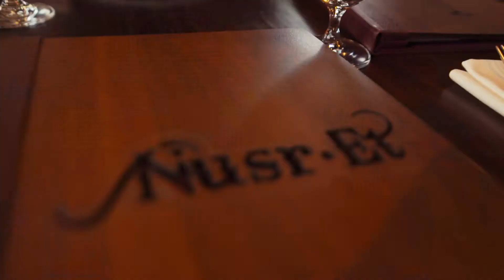Nusr-et Steakhouse Miami Salt Bae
it was my birthday so I HAD to spend it at Nusr-ets new restaurant!